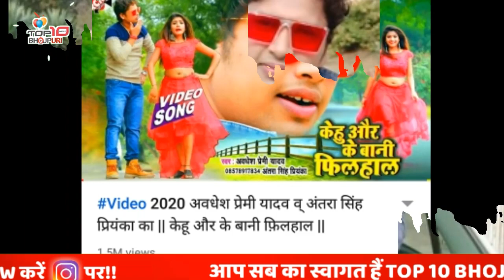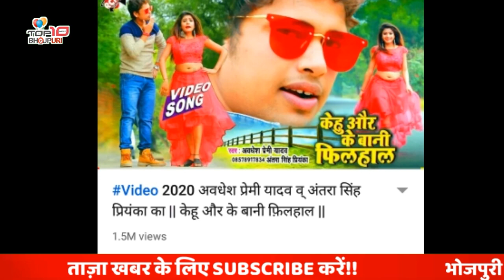शाम के 8 बड़ी खबर | 24 Dec | pawan के happy new, Kheshri नया साल, Awadhesh का गाना,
ध्यान दे : - इस वीडियो का मकसद लोगों को ख़बर और जानकारी देना है न की किसी को ठेस पहुँचाना, अगर किसी तरह का कोई शिकायत है तो कृपया पहले आप हमसे संपर्क करे email ID : Disclaimer : - I have used the poster, image or scene in this video just for the News & Information purpose .

अब किसी भी सिंगर को अपने गाने का प्रचार करना हो तो आप इस चैनल का उपयोग कर सकते हैं गाने को प्रमोशन कराने के लिए आपको हमें सम्पर्क कर सकते हैं

Owner :- priyanshu Singh

ध्यान दे : - इस वीडियो का मकसद लोगों को ख़बर और जानकारी देना है न की किसी को ठेस पहुँचाना, अगर किसी तरह का कोई शिकायत है तो कृपया पहले आप हमसे संपर्क करे email ID